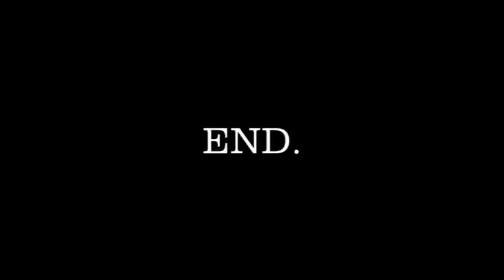If You're Going To Try... Go All The Way - Time Lapse Sunset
This is some, admittedly pretty raw, footage I plan to use in the intro or ending of my upcoming documentary.  I put it together with some some Bukowski, which I think suits it.  I shot this on the steps out back of my apartment.